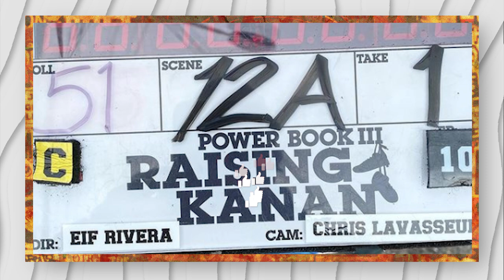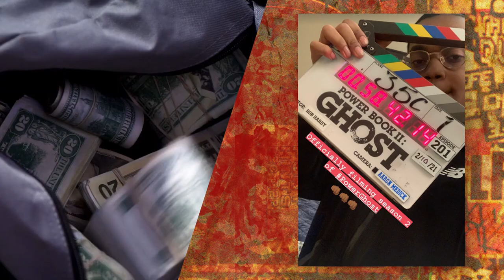POWER UNIVERSE UPDATES FROM COURTNEY KEMP | POWERBOOK II: GHOST III: RAISING KANAN IV FORCE | STARZ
POWER CAST:
Omari Hardwick as James ‘Ghost’ St. Patrick
Lela Loren as Angela Valdes
Naturi Naughton as Tasha St. Patrick
Joseph Sikora as Tommy Egan
Shane Johnson as Cooper Saxe
Rotimi as Dre
Michael Rainey Jr. as Taris St. Patrick
La La Anthony as Lakeisha Grant
Jerry Ferrara as Joe Proctor
50 Cent as Kanan
J.R. Ramirez as Julio
Michael J Ferguson as 2-Bit
David Fumero as Mike Sandoval
Larenz Tate as Councilman Tate
Andy Bean as Greg
Luis Antonio Ramos as Ruiz
Lucy Walters as Holy
Omar Scroggins as Spanky
Ty Jones as SAC Jerry Donovan
Monique Gabriela Curnen as Det. Blanca Rodriguez

POWERBOOK II CAST:
CAST:
Michael Rainey Jr. as Tariq St. Patrick
Gianni Paolo as Brayden Weston
Melanie Liburd as Caridad ‘Carrie’ Miligram
Lovell Adams-Gray as Dru Tejada
Daniel Bellomy as Ezekiel ‘Zeke’ Cross
Quincy Tyler Bernstine as Tameika Washington
Paige Hurd as Lauren
Woody McClain as Cane Tejada
Justin Marcel McManus as Jabari Reynolds
Method Man as Davis Maclean
LaToya Tonodeo as Diana Tejada
Mary J. Blige as Monet
Mark Feuerstein as Steven Ott
Shalim Ortiz as Officer Danilo Ramirez/Detective Danilo Ramirez

POWERBOOK III CAST:
Malcolm M/ Mays as Lou-Lou
Mekai Curtis as Kanan Stark
Omar Epps as Breeze
Hailey Kilgore as Jukebox
Patina Miller as Raquel Thomas
Natalee Linez as Jessica Figueroa
Ade Chike Torbert as Scrappy
Carter Ceballas as Dealer
Rosal Colon as Juliana
Kelly Deadmon as Linda Bingham
Shanley Caswell as Detective Shannon Burke
Jose Guns Alves as Jeronimo Guillen

Edited by Abigail Martinez at VAINLLC​​​